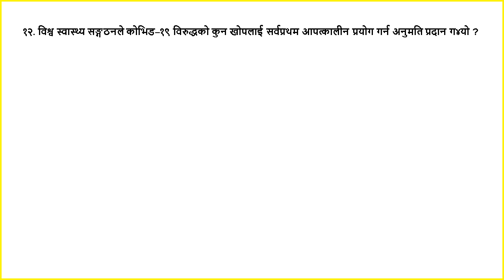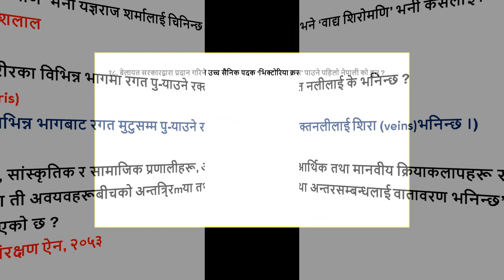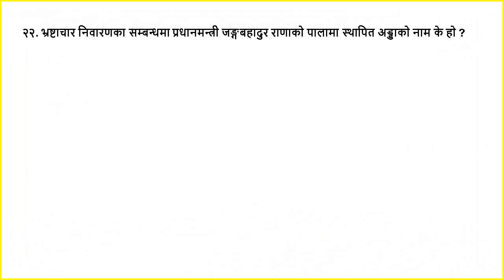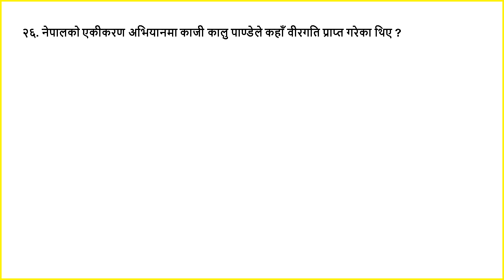Gorakhapatra Gyansagar 2078/09/14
गोरखापत्र ज्ञानसागर (वस्तुगत प्र्श्न उत्तर) लोक सेवा आयोग; २०७८ पुष १४  गोरखापत्र ज्ञानसागर (वस्तुगत प्र्श्न उत्तर) लोक सेवा आयोग;